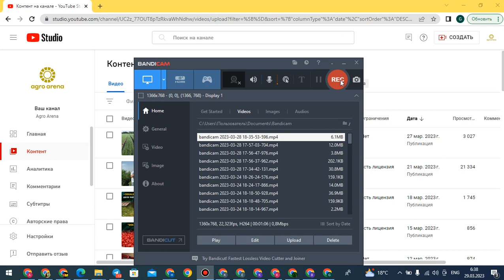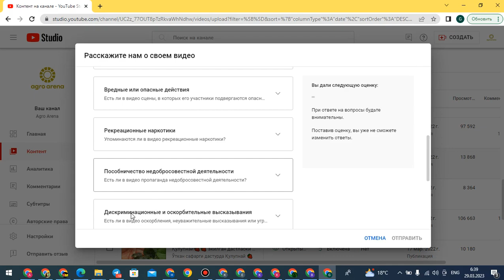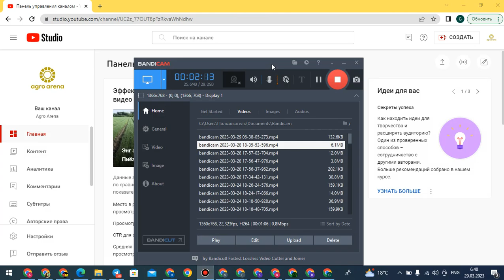pul ishlaydigan kanallar dollarlarni yoqamiz